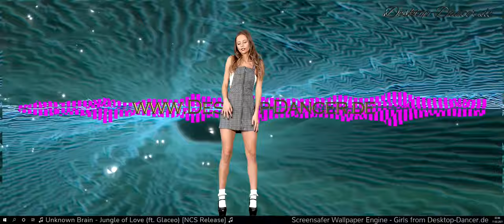♫ Best of NCS MIX by Desktop Dancer Music ♪ iStripper Girl s ♫ Vol 48